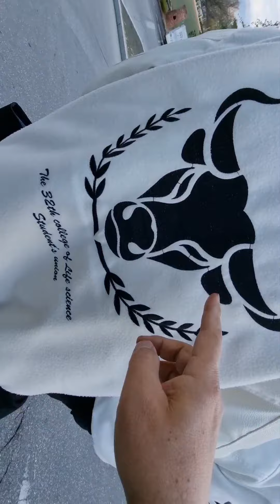우와~말도안되